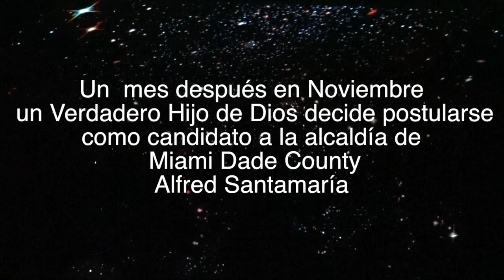Cumplimiento Profético Miami • Ana Méndez Ferrell